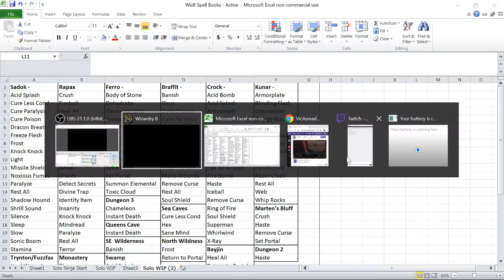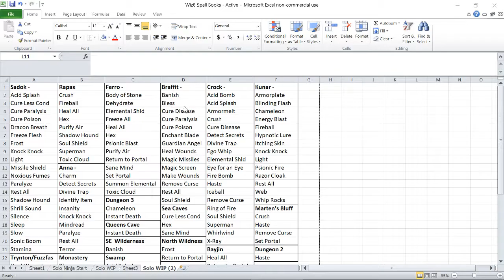Wizardry 8: Solo 02 - Fighter Becomes Bishop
Episode 2 of a Solo Playthrough live stream